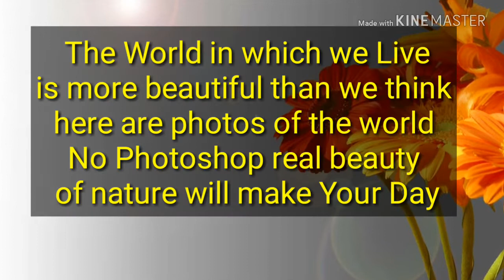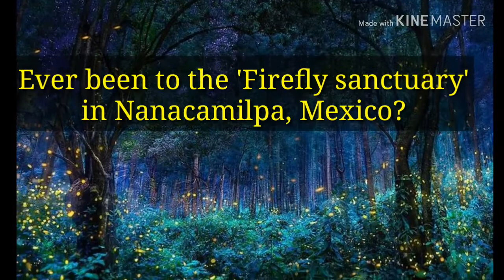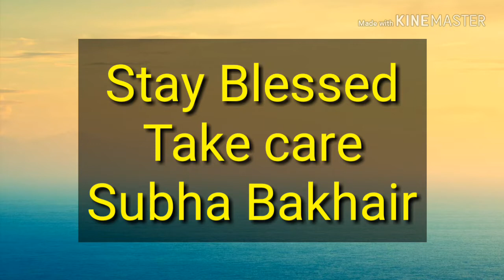Good Morning _ Nature Photos will make ur Day _ No Photoshop _ Latest Update 2018